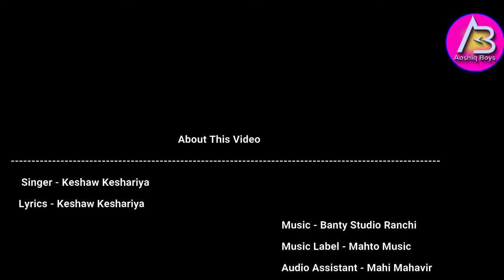Milne ka Mousam Aaya || Singer Keshaw Keshariya || New Nagpuri Superhit Dance Video